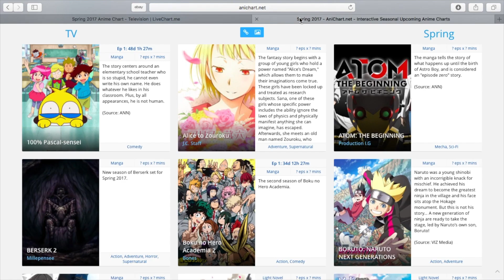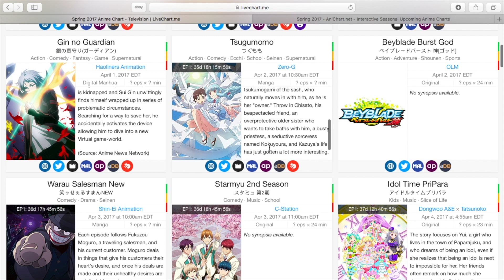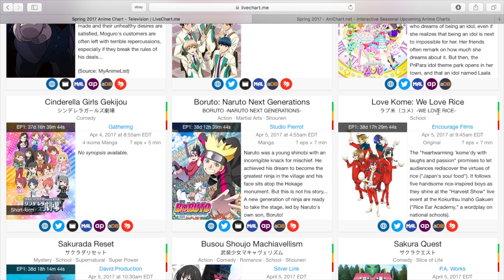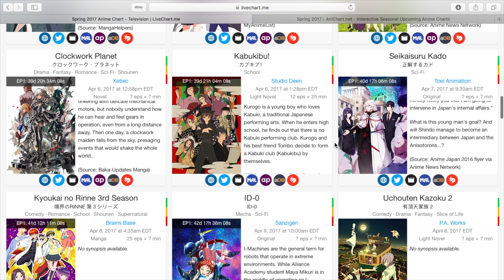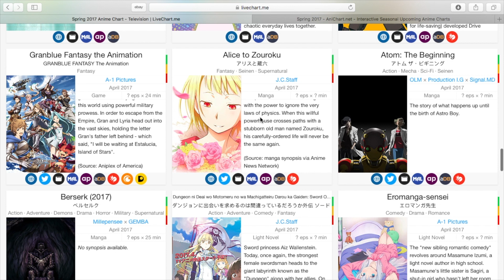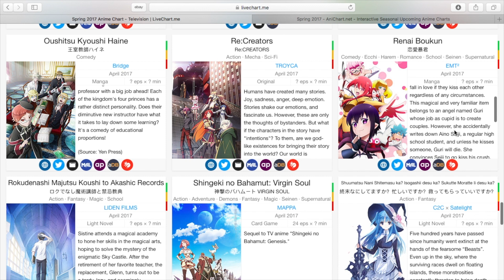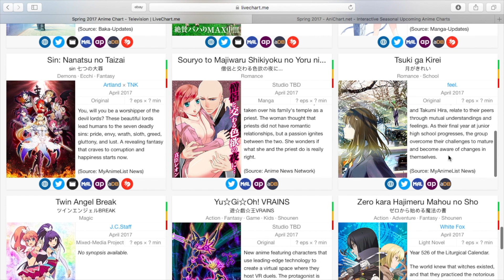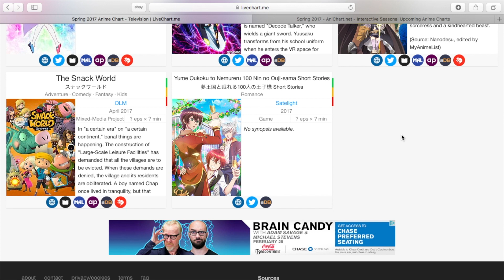EPIC SEQUELS & Average Non-Sequels - What Spring 2017 Anime Will Sloan Watch?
Back at it again! So glad that the winter season is ending.

Copyright!